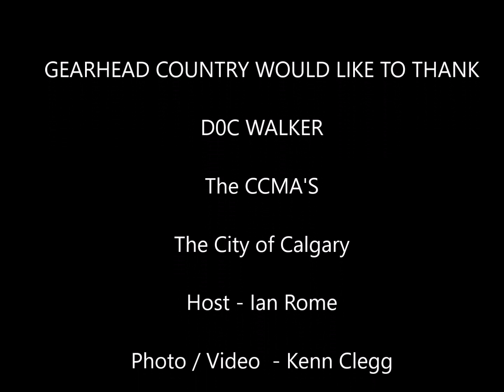The Gearhead Country Interview with Doc Walker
The Interview with Doc Walker from the
Calgary CCMA's - Radio Row